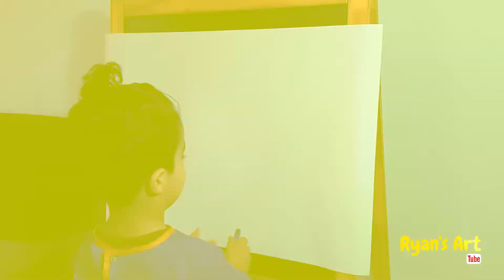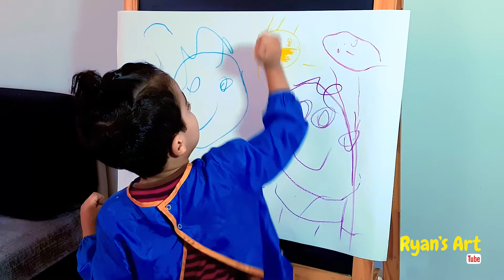The little painter ( Ryan ) , paints and draws himself and his father with oil pastel drawing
Ryan is only 3years old.
The little painter drawing and painting with oil pastel .
He draws for kids , children's and their family .
Here the little painter , draws himself and his father .
Ryan likes draw_something with pastels_color

Ryan sadece 3 yaşında.
Küçük ressam, boyama ve yağlı_astel ile boyar.
Çocuklar, arkadaşlar ve aileleri için çizimler.
Burada küçük ressam kendisini ve babasını çiziyor.
Ryan pastels_rengiyle bir şeyler çizmeyi seviyor